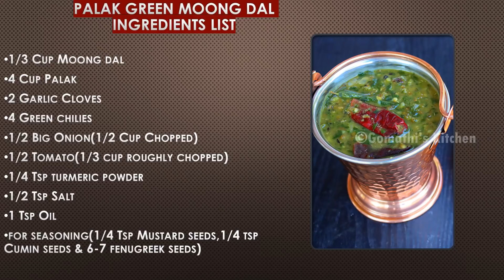pachai payaru keerai kadayal / Chettinad Valakkai Varuval in tamil / Payasam in tamil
பச்சை பயறு கீரை கடையல் | Chettinad Valakkai Varuval | pachai payaru keerai kadayal/Lunch menu in tamil | Payasam in tamil